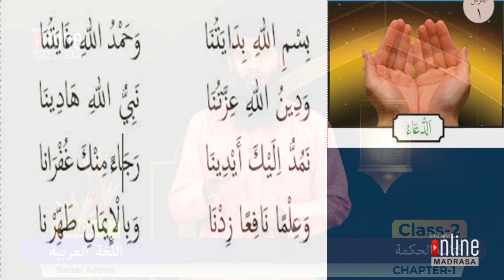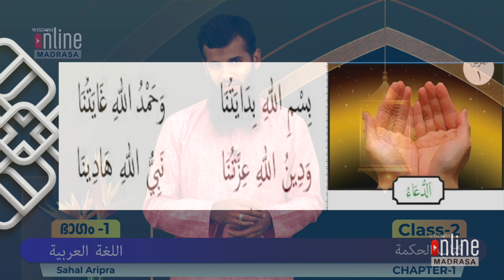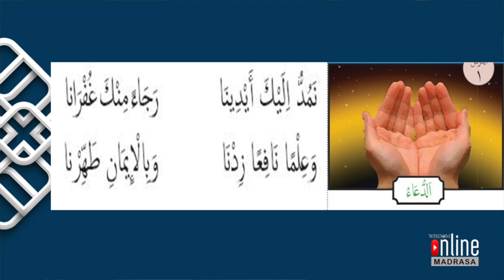വിസ്ഡം ഓൺലൈൻ മദ്റസ ക്ലാസ്: 2 | اللغة العربية | പാഠം 1 ഭാഗം 1